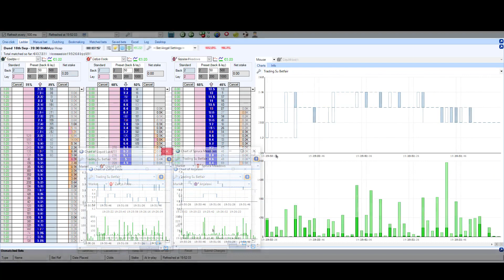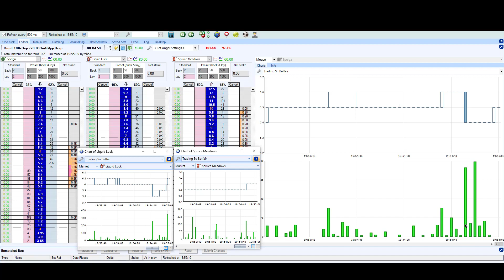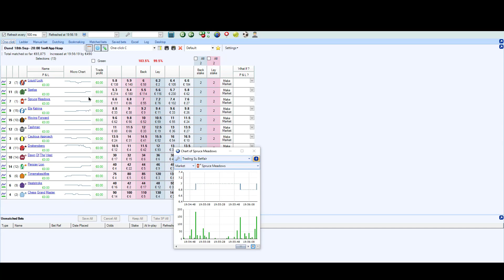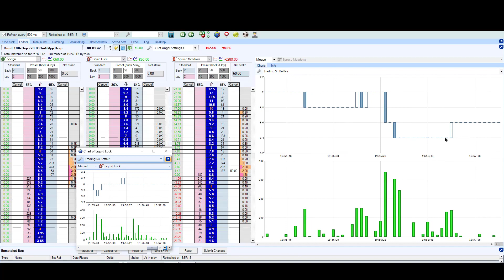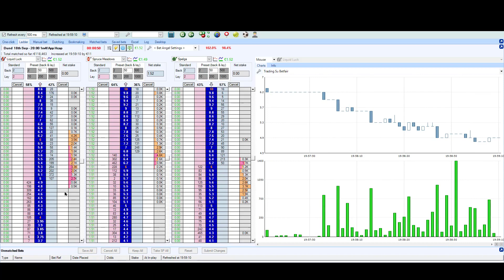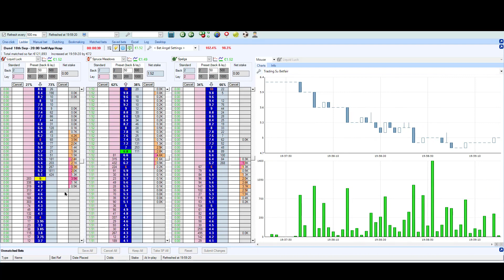Corso di Trading sull'Ippica - Lezione 18: Impostazioni di Trading Avanzato